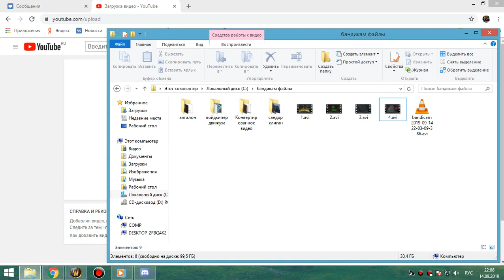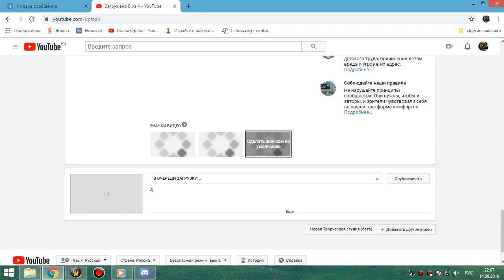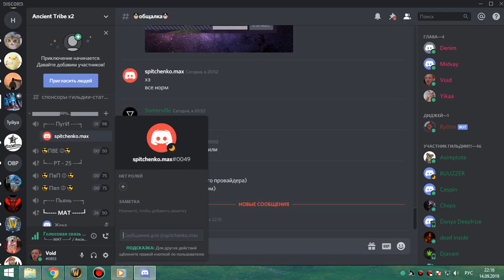1я часть цлк 25об мишка 14 09 19